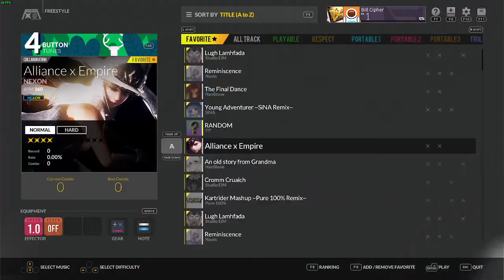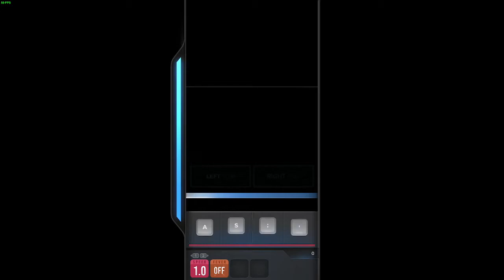DJMax Respect V - Nexon DLC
Since I can't play Mabinogi during the server merge today I thought it would be fun to try out the Nexon DLC for this DJMax game. Watch as I fail at every Mabinogi song. Just not used to the controls yet and keep pushing the wrong buttons. See you all in Mabinogi on Erinn server.